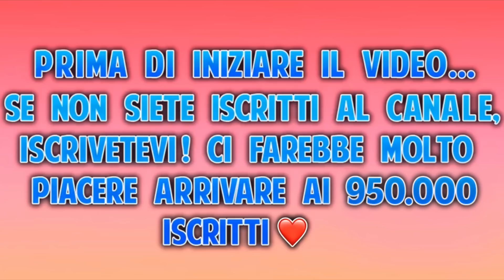CI PROVO DAVANTI A VALE CON IL SUO MIGLIORE AMICO!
In questo video ho deciso di prendere un piccolo assaggio della mia vendetta con Valerio facendogli uno scherzo! 😼

✅ REGOLE PER ESSERE SALUTATI DA NOI:
- segui su Instagram @valeriolag e @luisepollon;
- Metti + like e commenti possibile sui due profili per farti notare;
- Metti Like a questo video;
‼️ ANNUNCEREMO I 3 VINCITORI NEL PROSSIMO VIDEO
 ❤️🍀 Buona fortuna! 🍀❤️